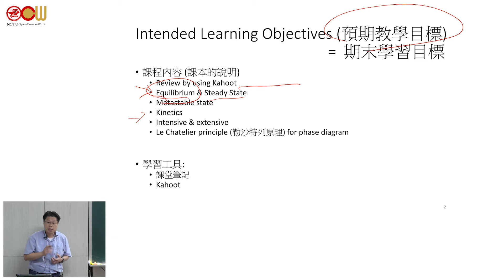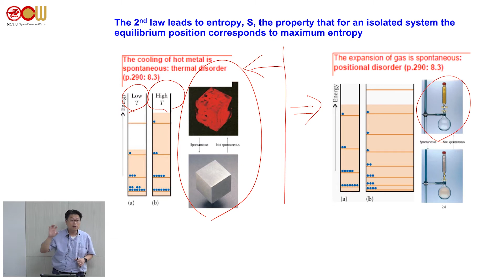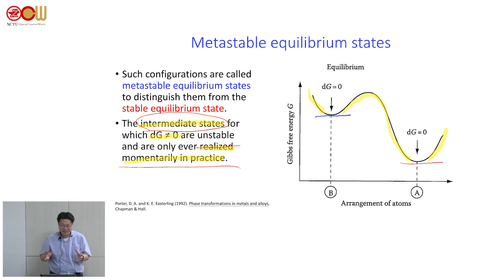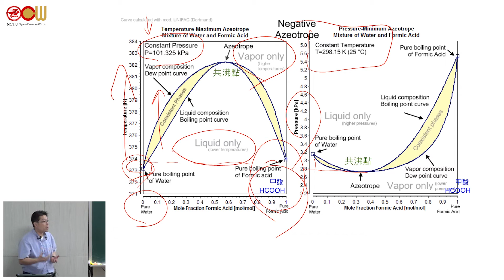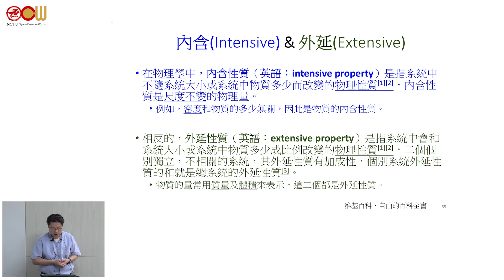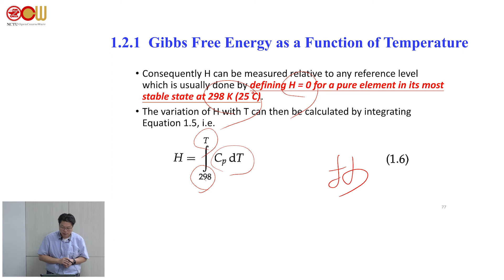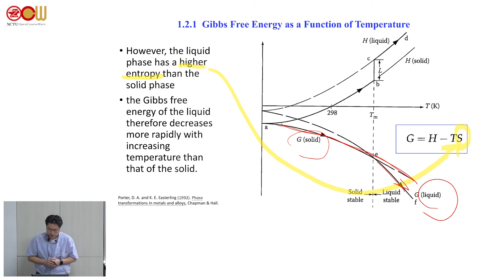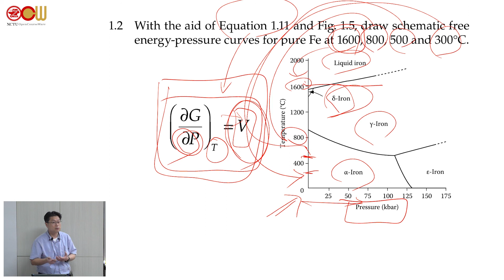Lec15 金屬材料 Metal Materials 相變化 1: 熱力學及相圖 – 平衡與穩定態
授課教師：材料科學與工程學系 黃爾文老師